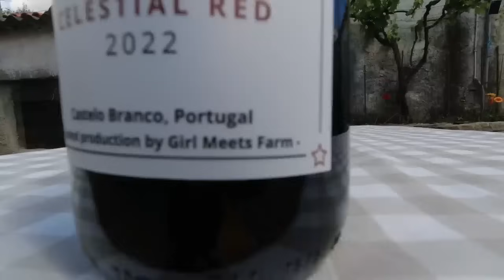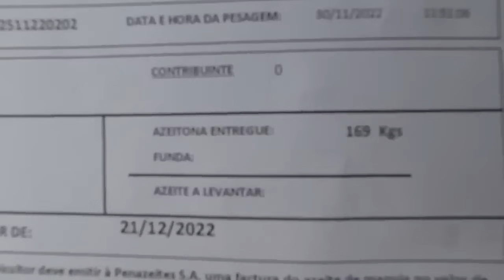2 YEARS IN 20 MIN | 2 Year Reno Timelapse | My Central Portugal Farm #100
In this episode I celebrate 2 years on my farm in Central Portugal, as well as my 100th video! Let's take a journey back over the last 2 years to recap where it started, and what I've accomplished so far with the renovation.
I had a lot of help along the way too. Thank you to my friends and family for your support along this journey.

Chapters
00:00 - Welcome
00:43 - Channel Intro
16:52 - Then vs Now
18:03 - Outro
19:41 - Connect with Us!

Enjoying the journey? Consider buying me a cup of coffee or explore the services I offer :)

Would you like to gift myself or the furkids something? Check our Amazon Wishlist for inspiration:

About Girl Meets Farm:
I'm Christine, a South African expat now living in Portugal.

This is my adventure as a solo expat on a farm in Central Portugal with my two fur-kids, Shakti & Shiva.
I've never owned or lived on a farm, but moved to Portugal in the hope of fulfilling a life-long dream of finding open space, subsistence farming and a safer, better life.

The third stage of our journey begins now!
I'm still figuring out farm life, and while the larger renovation of the agricultural structure is now complete, I will continue renovating the interior to make it habitable and turn it into a comfortable home for me and my furkids.

Thank you for joining our journey!